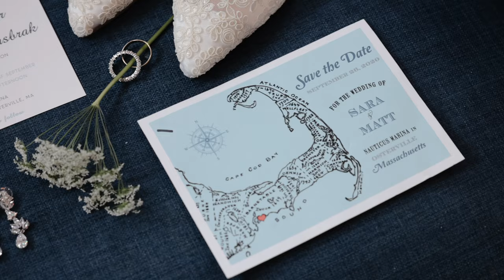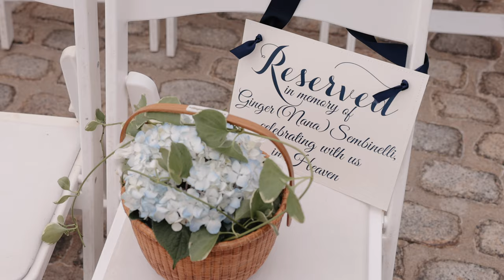Wedding Film at the Nauticus Marina| Sara & Matt | Osterville, MA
Film By Navarro Studio